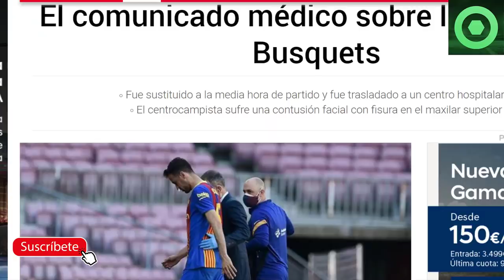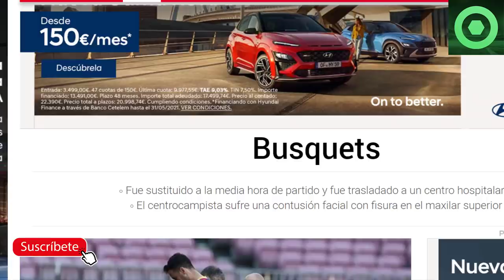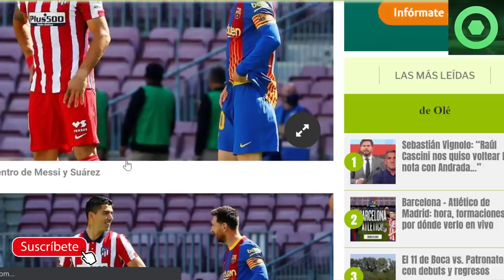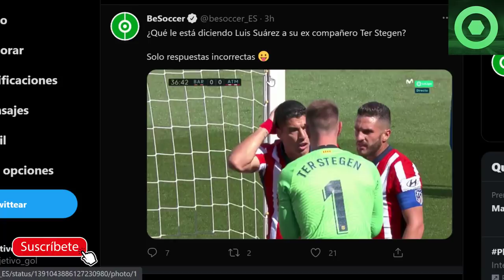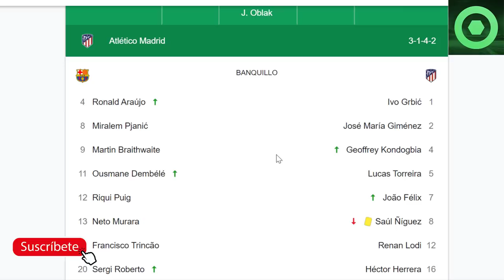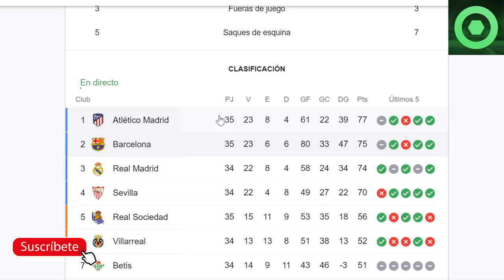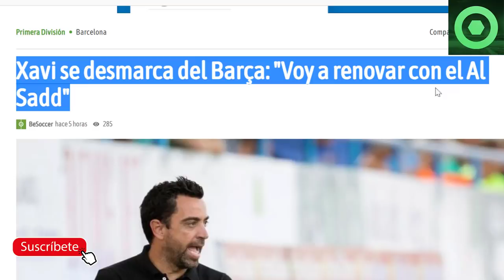🔴BRONCA BRUTAL con LUIS SUÁREZ 🟥COMUNICADO OFICIAL: NUEVO LESIONADO 🟥 XAVI ANUNCIA su FUTURO 🔴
Fuentes:
fcbarcelonanoticias
besoccer
ole